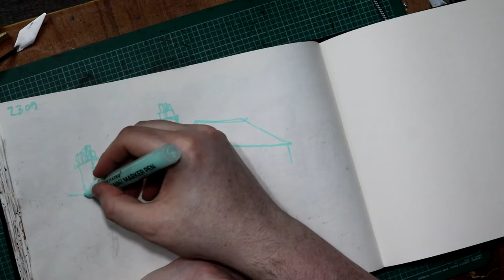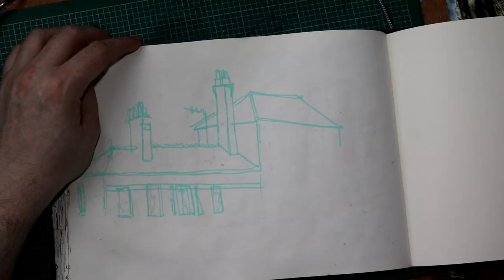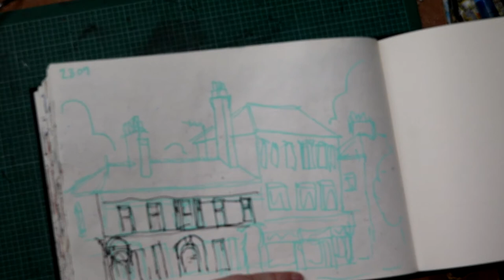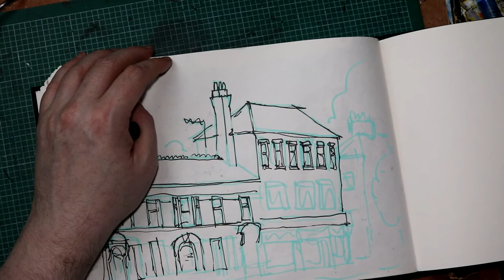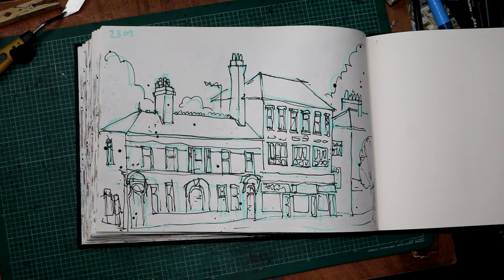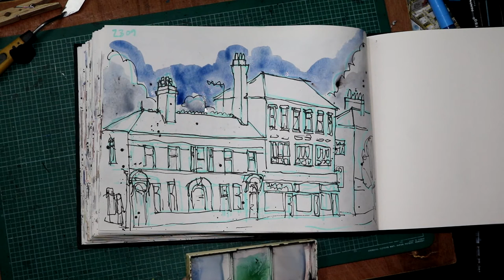Working quietly in sketchbook landscape painting 60 Fleetwood High Street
Painting of Fleetwood High Street